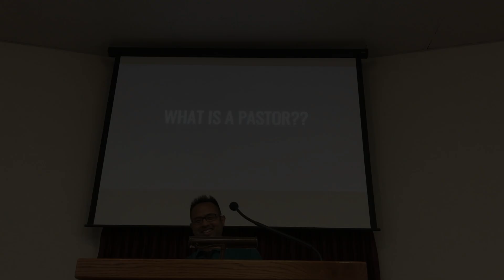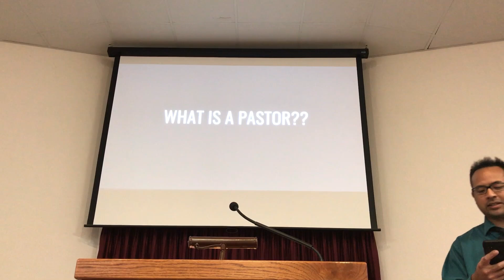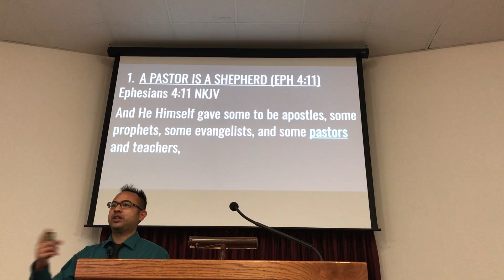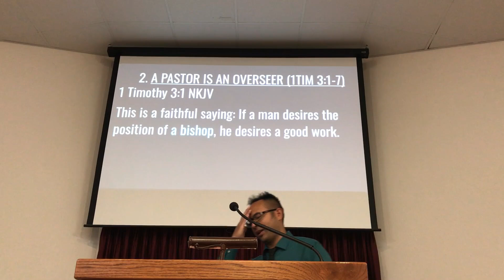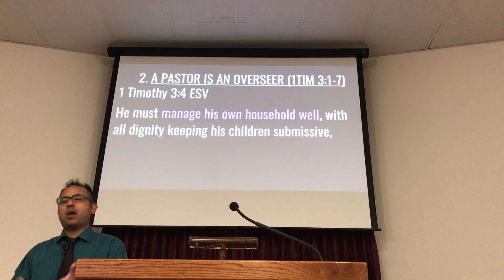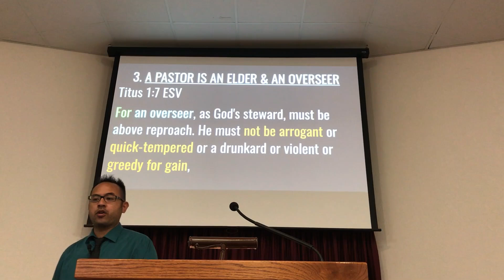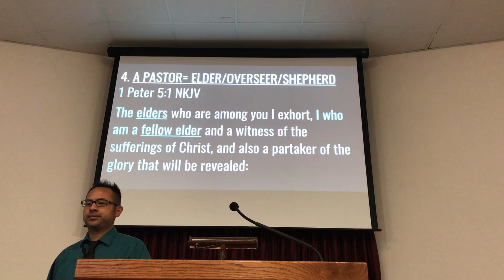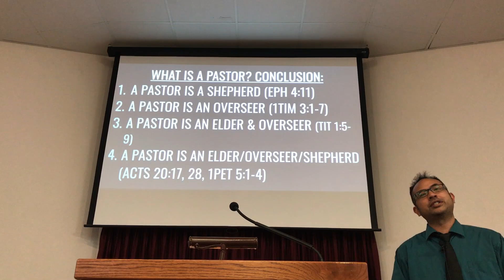What Is a Pastor? Brandon Slater 09/22/24 PM